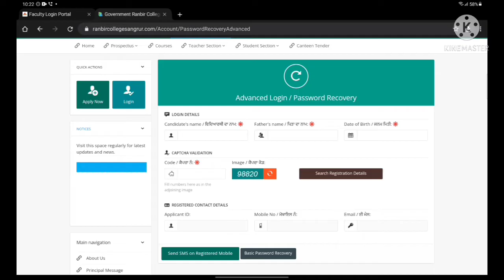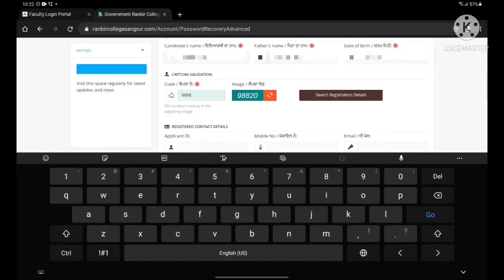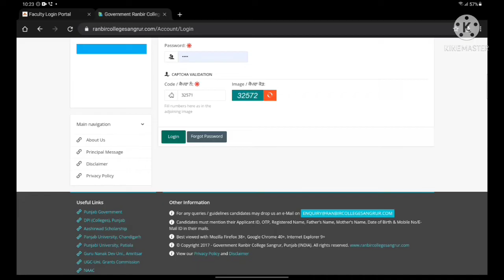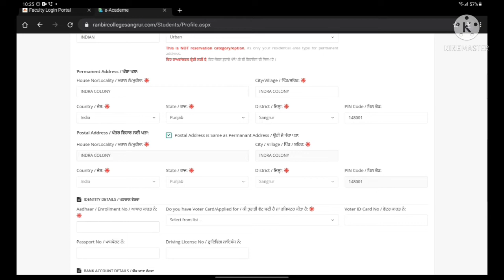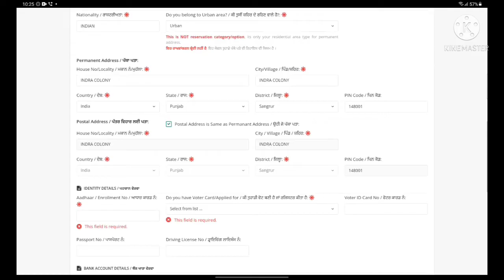video for students to fill data on college website